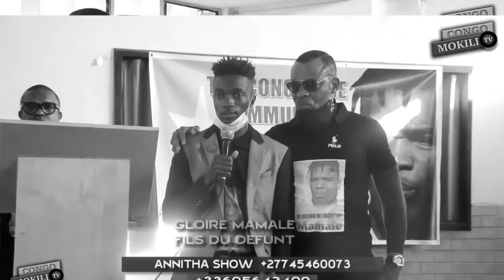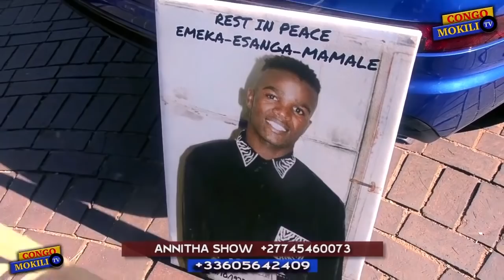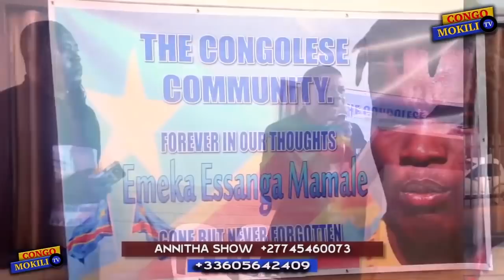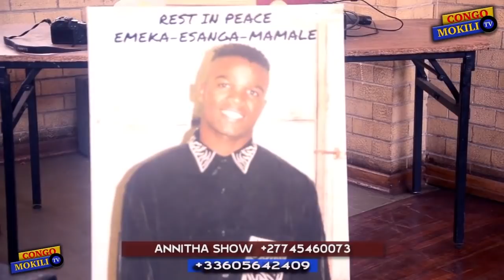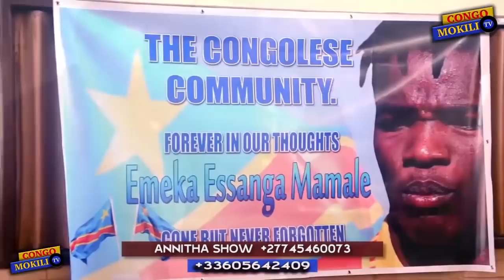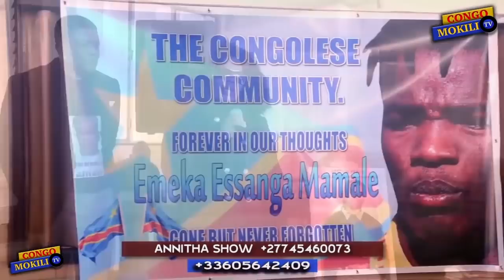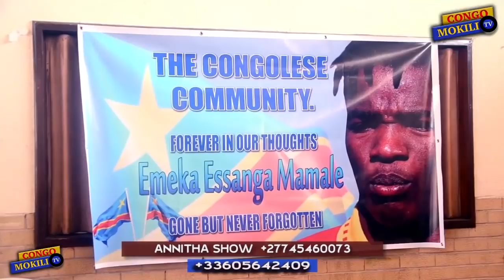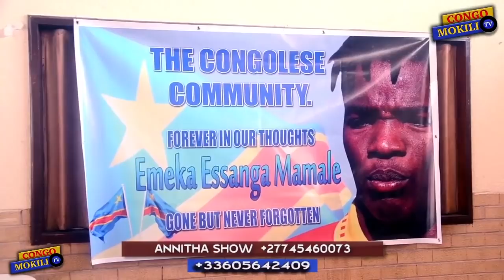CONGOMOKILI: Muana ya MAMALE na muasi na ye, ba lelisi batu na sudaf, la douleur est forte. Mawa...